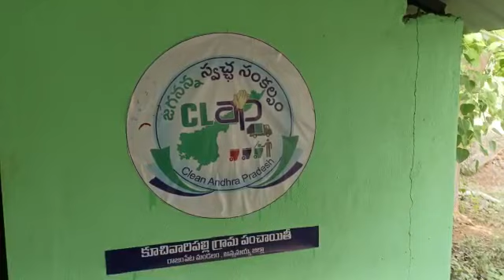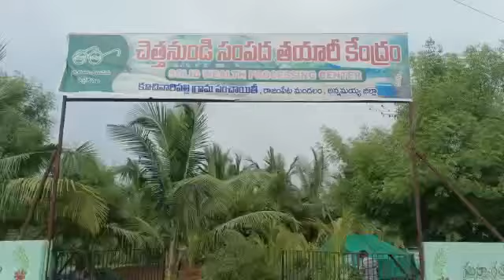15 May 2023(1)